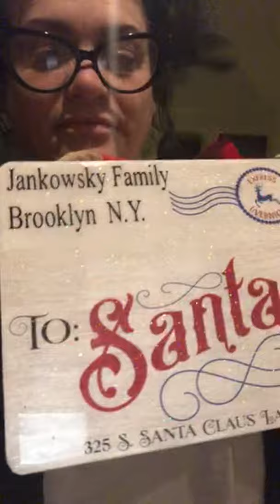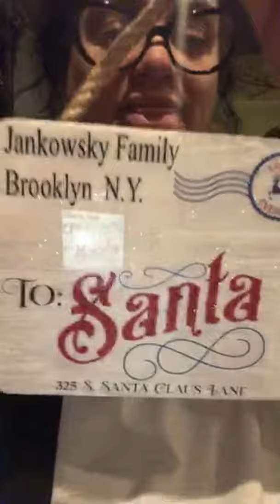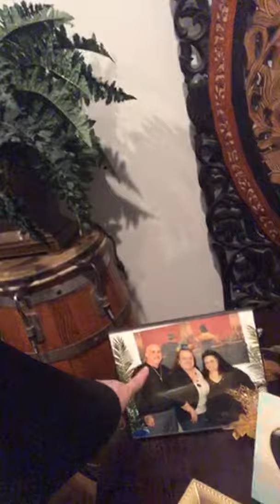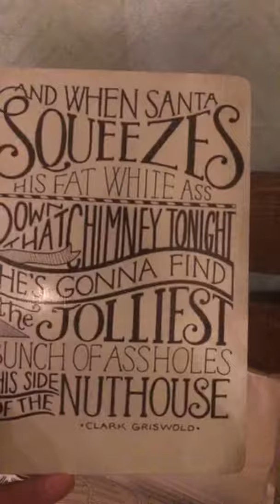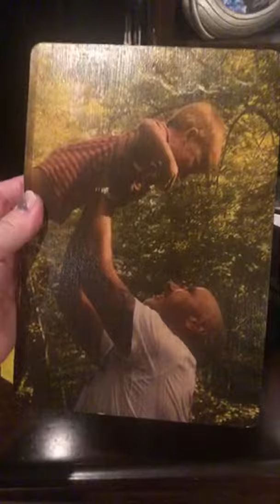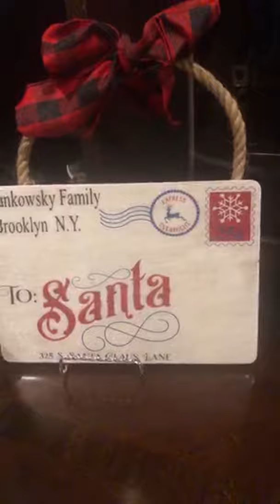Hi!!! I’m live for a few minutes